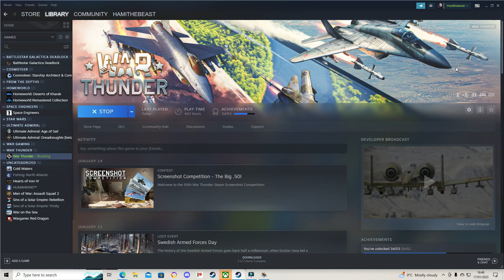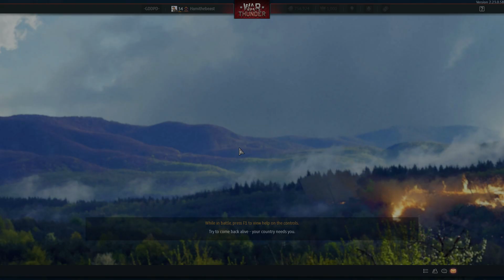War Thunder-Ju-87 B-2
In this war thunder video i use the Ju-87 B-2 link to my discord server